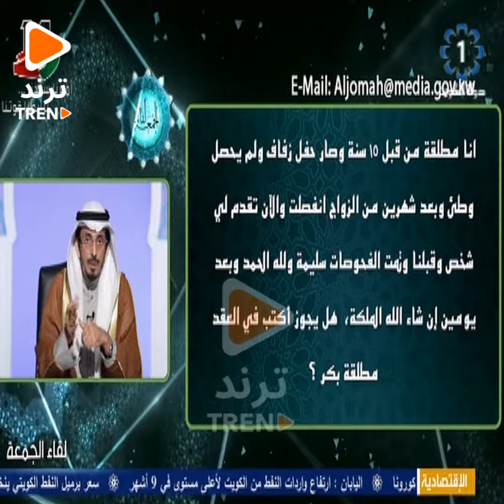انا مطلقة من قبل 15 سنة وصار حفل زفاف ولم يحصل وطئ وبعد عشرين من الزواج انفصلت والان تقدم لي شخص وقب